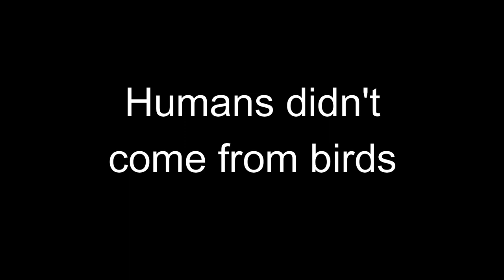POV: It's Your First Time Using An Elytra In Minecraft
Forget when pigs fly, when humans fly. Also just found out that the word, "elytra" derived from elytron.

Note: THIS VIDEO IS A JOKE :)